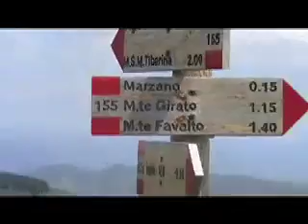Marzano Walk, Tuscany Umbria Border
The Marzano walk on the Tuscany Umbria border is available from Quattro Passi's web It's a beautiful walk through oak and chestnut views and has superb views across Tuscany, Umbria and Le Marche